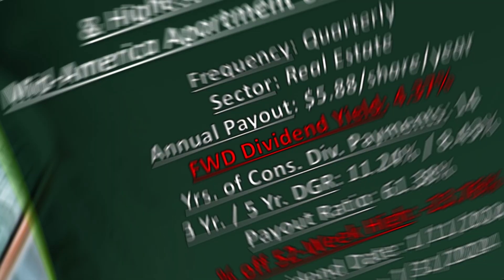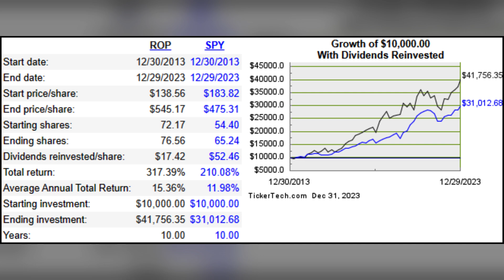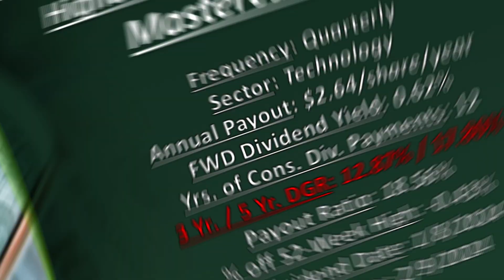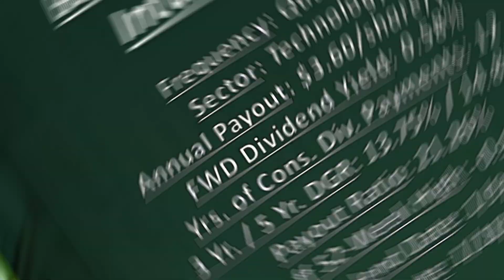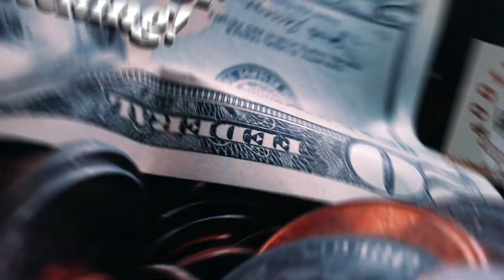Start Your Year Off Right with THESE STOCKS (Power 5 - 1/8/24 - 1/12/24)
In this week's edition of the "Power 5 Stocks," we unveil the best dividend stocks that not only have a solid 5-year dividend streak but have also outperformed the S&P 500 over the past decade. These dividend gems are set to go ex-dividend next week, presenting a unique opportunity for investors.

This is a staple series here on the channel and will go live to your subscription feed 30 minutes prior to market open (9:00AM EST) each and every Friday.

In this series, I comb through all of the dividend stocks with ex-dividend dates of this coming week, filter out the junk and present you with the leaders in the following categories: Dividend Yield, Dividend Streak, Dividend Growth Rates, 10-Year Returns and the dividend stock that is trading the highest percentage off of its 52-week high.

If you want a different take on a "Top 5" series that you won't find anywhere else on YouTube, make sure you are subscribed with the bell rung to keep up with all of my dividend related content.

Chapters Below:
00:00 Introduction
00:20 Highest Dividend Yield & Highest Percentage off 52-Week High
01:38 Longest Dividend Streak
02:34 Highest Dividend Growth Rates
03:29 {Pause} Support the Channel
03:44 Best 10-Year Returns
04:42 Recap and Thanks for Watching!

If you are just getting started on your own dividend journey, check out this video that outlines the essentials to get you started on the right foot

If you want to know the basic dividend metrics I use when selecting my dividend stocks, check out this video

If you would like a step-by-step walkthrough of my filtering process for finding quality dividend stocks, check out this video

If you want to make sure you do not make one of the biggest mistakes of many new dividend investors, check out this video